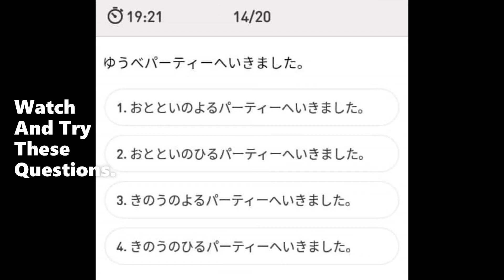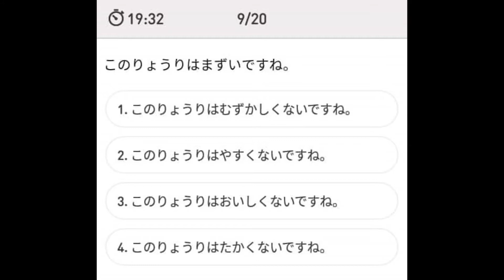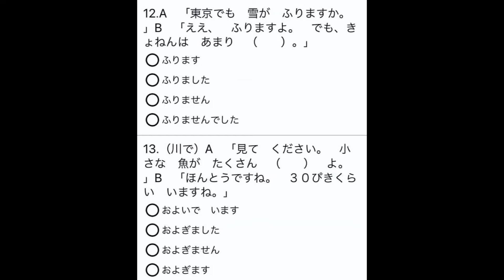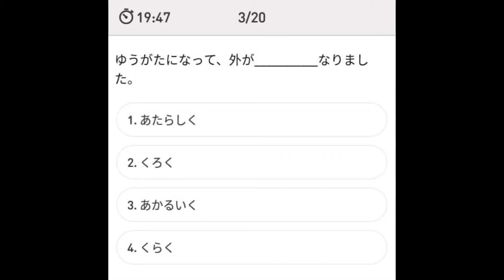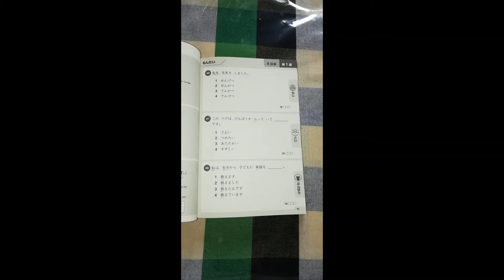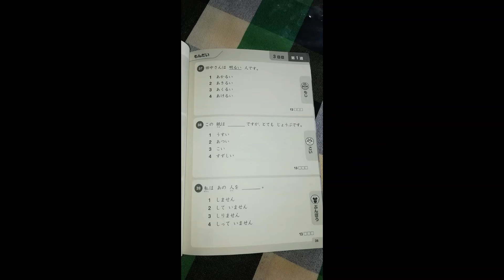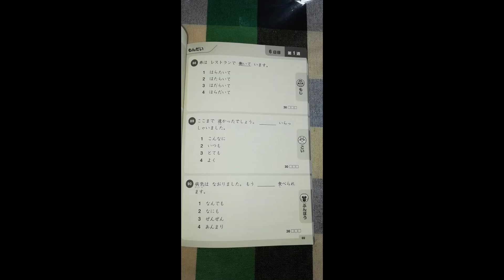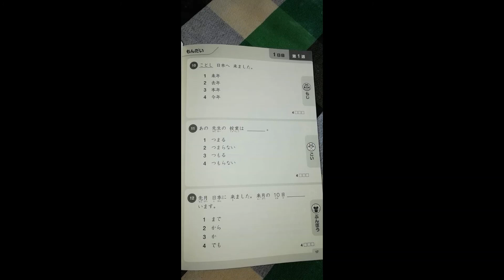Japan Language Past Papers(Learn and watch and Listen)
Watch Japanese language sessions. It's help improve listen parts and questions. Its good video and share it.